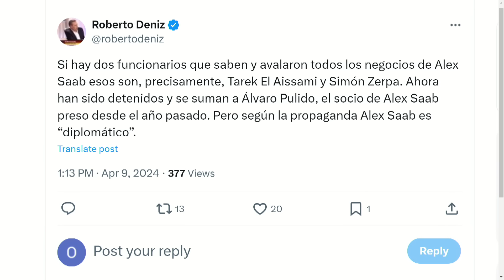El régimen se esconde | ElCitizen | evtv | 04/09/24 2/5